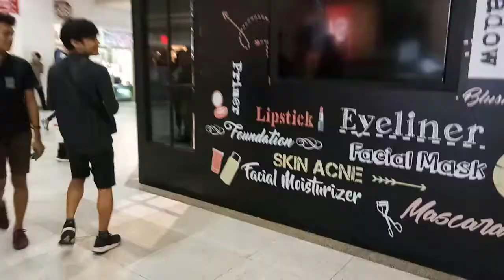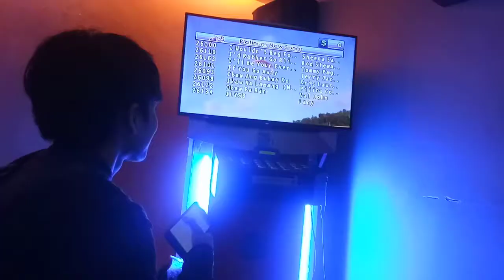Turning Off TV in Mall using Phone (PRANK) Vlog #1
This is only a PRANK pero hindi naman na din uulitin hehehe.